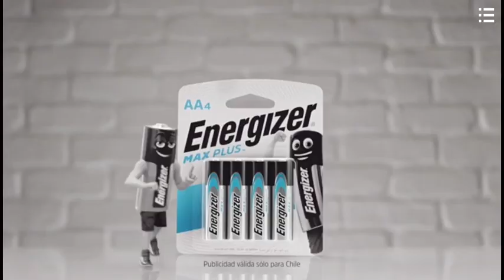Tanda Comercial - Boomerang [Feed Panregional] (Noviembre 2021)